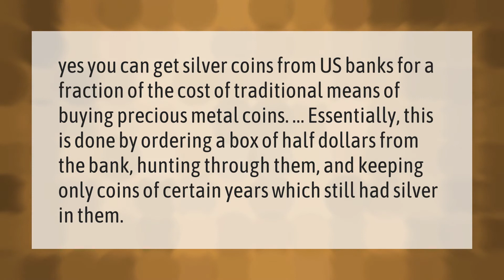Can you buy silver coins at the bank?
Where Can I Buy Silver • Can you buy silver coins at the bank?

Laura S. Harris (2021, February 17.) Can you buy silver coins at the bank?
    AskAbout.video/articles/Can-you-buy-silver-coins-at-the-bank-219554